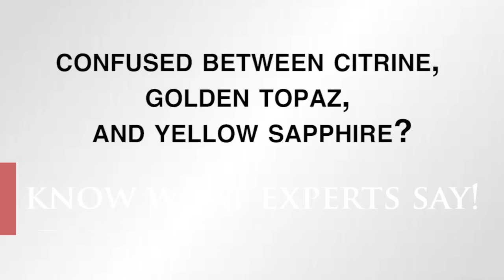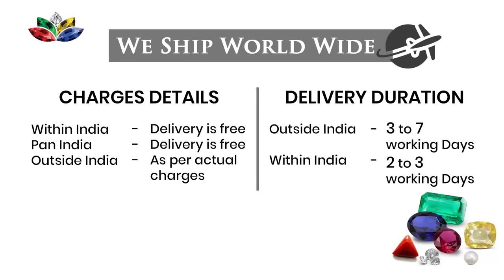Confused between Citrine, Golden Topaz, and Yellow Sapphire? Know what experts say! | Brahma Gems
EXPERT INSIGHT: GET THE ANSWER TO THE MOST IMPORTANT QUESTION!

Watch this video know what an Expert says about wearing Citrine and Yellow Topaz as the substitute of Yellow Sapphire.

There is anything else you wish to ask, then please drop your queries in the comment section below.

At Brahma Gems, we suggest you to only buy natural and government certified Gemstones for long term positive & effective results.

Get FREE Gemstone Consultation from our Award-Winning Expert Gemologist at 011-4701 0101 or 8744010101

India:- C-52, LGF, Central Market, Lajpat Nagar II, New Delhi - 110024.